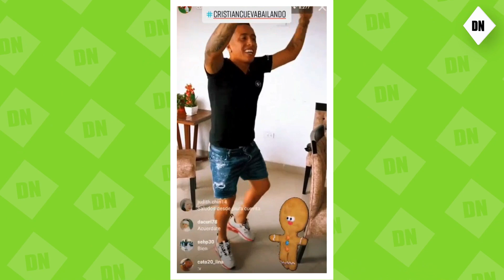🚨 Brunella Horna y la exclusiva confesión de Christian Cueva cuando se retire del fútbol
Por el aniversario de su primer mes como esposa de Richard Acuña, la conductora de televisión, Brunella Horna recordó las incidencias que se dieron en su matrimonio, el pasado 7 de enero del 2023. Por ello, se animó a hablar de Christian Cueva, quien se subió al escenario a deleitar a los invitados con su voz y se robó el show. Sin embargo, la joven empresaria lanzó en exclusiva una confesión que le hizo el popular 'Aladino'.